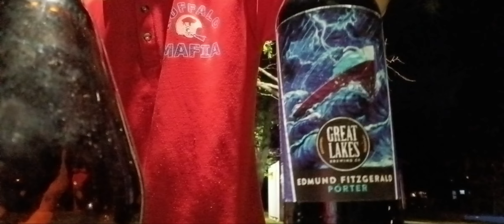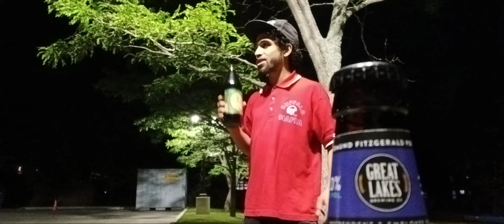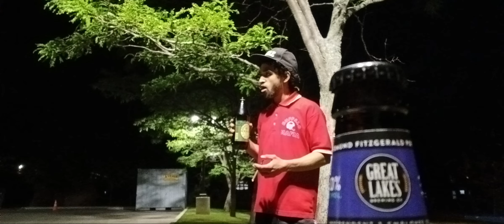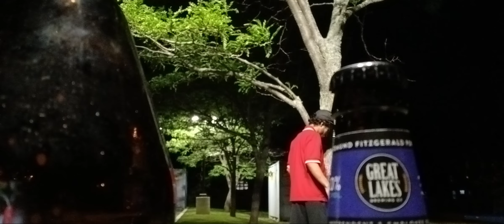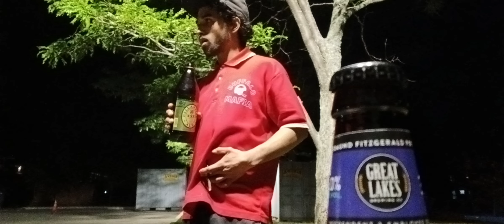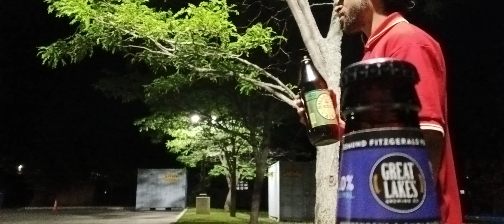Ballantine 40oz video